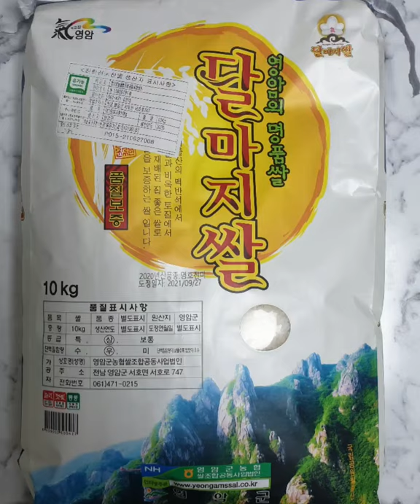하얀쌀밥 추천 영암 달마지쌀 깻잎장아찌 파김치 총각김치 삼겹살 목살에 소주 반주 술먹방 고기 맛있게 먹는 방법 후식으로 케이멜론 MUKBANG